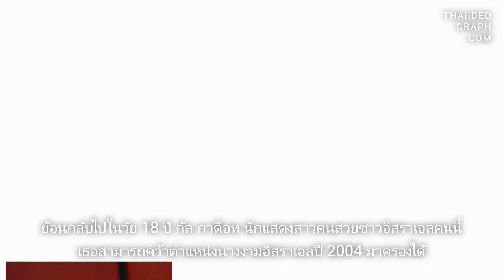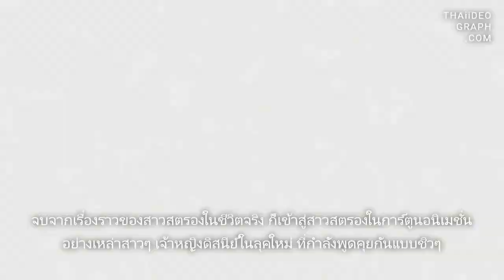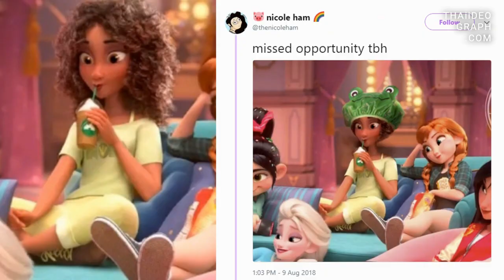รู้ไว้ก่อนดู WRECK IT RALPH 2 🎯 จากสวยสตรอง Wonder Women สู่ Shank ใน ราล์ฟ วายร้ายหัวใจฮีโร่ ภาค 2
แค่ 60 วินาที แต่เปิดเผยเซอร์ไพรส์มากมาย ทั้งสาวสตรอง วันเดอร์วูแมน WonderWoman อย่าง กัลกาด็อท GalGadot ที่เผยโฉมหน้าครั้งแรก และสัญญาณความ ยูริ yuri ในกลุ่ม
กับ . . . ตัวอย่างล่าสุด ของ ราล์ฟ วายร้ายหัวใจฮีโร่ ภาค 2
Ralph Breaks the Internet - Wreck-it Ralph 2
🕹️ เจาะลึกตัวอย่างหนัง WRECK IT RALPH 2 🕹️
🎯 ครั้งแรก!! เมื่อเจ้าหญิงดิสนีย์มารวมกัน
🎯 เปิดภาพสุด Exclusive เผยทุกรายละเอียดชุดใหม่เจ้าหญิงดิสนีย์
❤️ ฟินไปกับความน่ารักของน้องวาเนลโลปี ❤️
🎯 เมื่อเจ้าหญิงดิสนีย์และน้องวาเนลโลปี้กลายเป็นอนิเมะ
💖 SUPPORT US 💖
สนับสนุน LINE Sticker จากช่องเรา